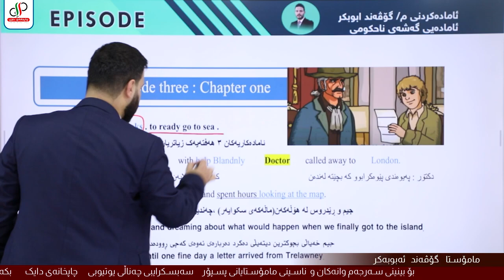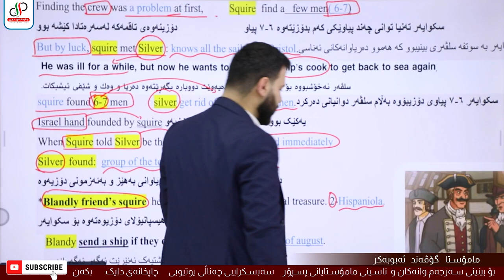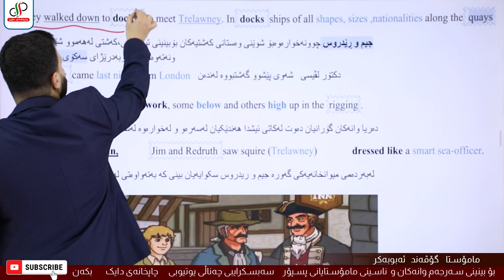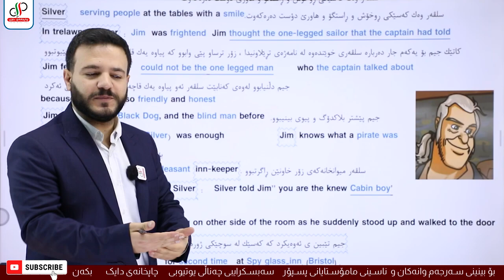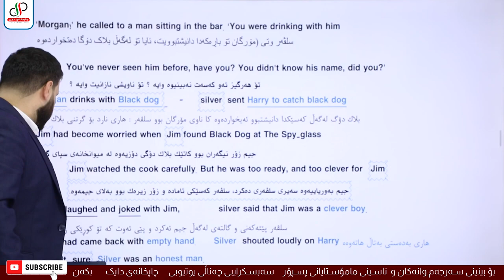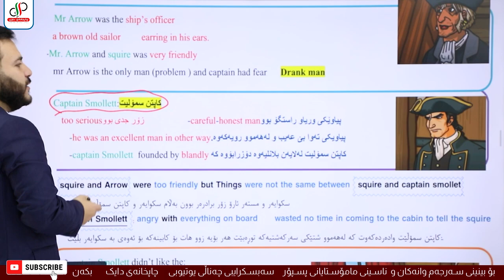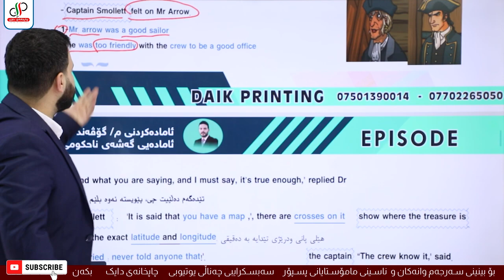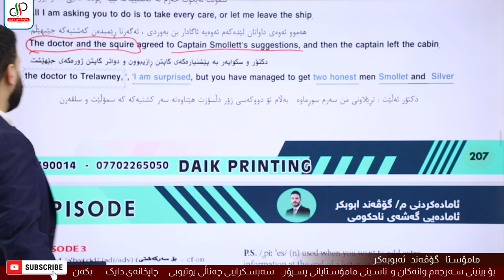Sunrise 12 :episode 3 :treasure island 2023